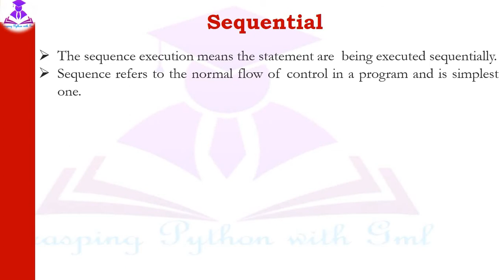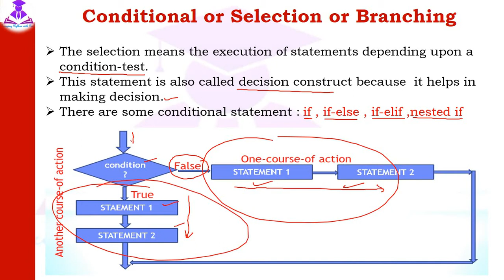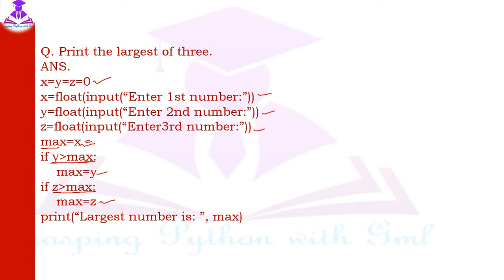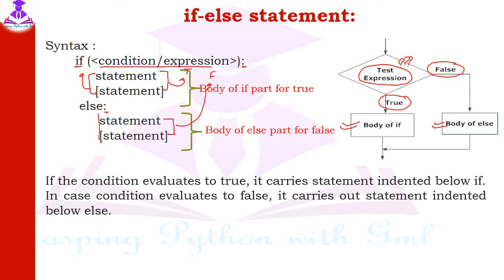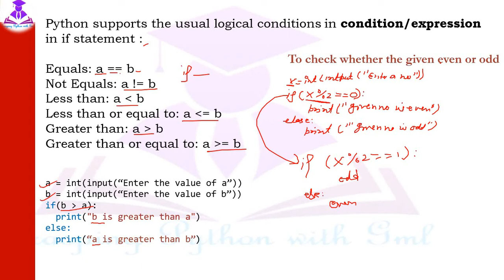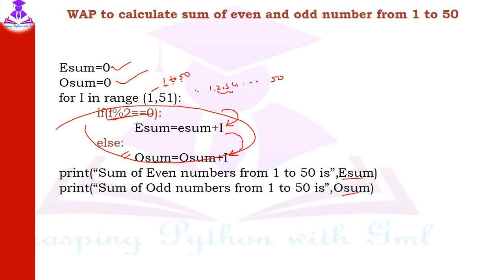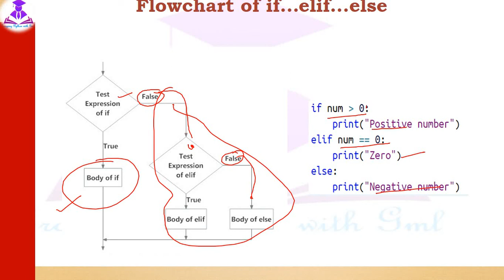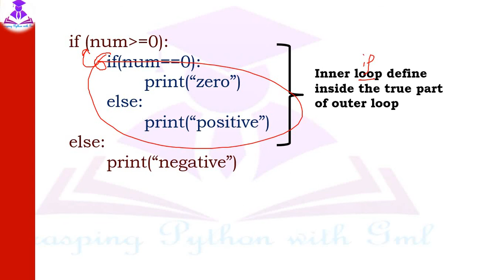Conditional Statement | sequential | if statements (Selection)| Branching |if…else nested if Python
sequential statements
if statements (Selection)
if…else statements
nested if statements